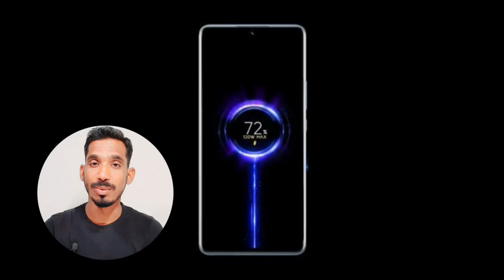New Xiaomi 13 Pro Launched in India🤩 | WQHD+ Display | 50MP | 4820mAh | Full Spacs and Price!🔥🔥🔥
Doston es video mein meine aapse xiaomi 13 Pro 5G smartphone ke baare mein baat ki hai jise doston ab india mein launch kar diya gaya hai, xiaomi 13 pro features, xiaomi 13 pro 6.7 inches wqhd+ display, xiaomi 13 pro camera 50mp mein primary camera, 50mp ultra wide angle camera, 50mp telephoto, and 32MP selfie camera, xiaomi 13 pro 5g processor snapdragon 8gen 2 processor with latest android 13 and MIUI 14 operating system, xiaomi 13 pro 5g ram and storage 12gb ram 256gb storage, xiaomi 13 pro battery 4820mAh with 120W fast charger, connectivity features 4g+5g, USB type C port, fm radio, bluetooth, and in display finger print sensor more...
○ Social Media Links!
| JAI HIND |
|| BANDE MATRAM ||
Name : ==Pawan kumar== From Technical Guden